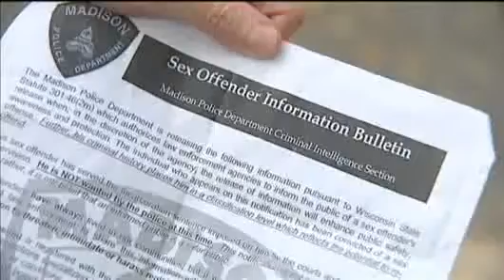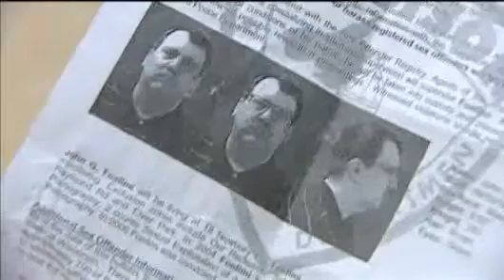Madison Police Notify Community Of Sex Offender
Madison police are notifying residents on the city's far West Side
about the relocation of a registered sex offender. Andy Choi reports